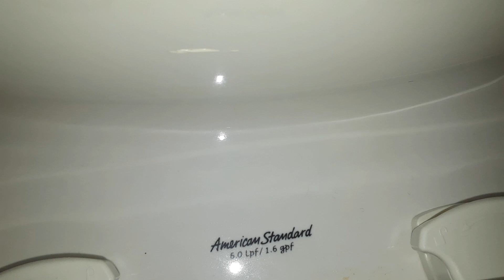548. An AS Cadet Toilet At Courtyard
Junk. This was filmed at midnight, so I was really tired when filming this